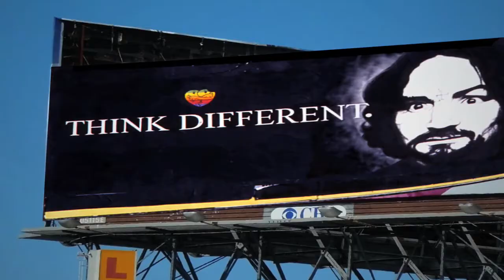POPaganda TV at Art Truancy: Celebrating 20 years of Juxtapoz Magazine